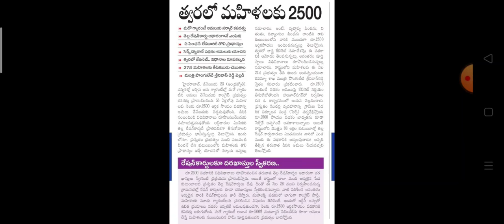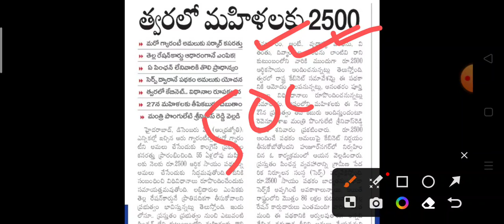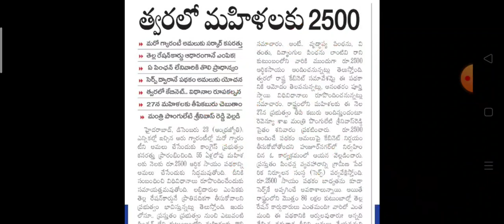రైతు బంధు డబ్బులు జమ అవుతున్నాయి